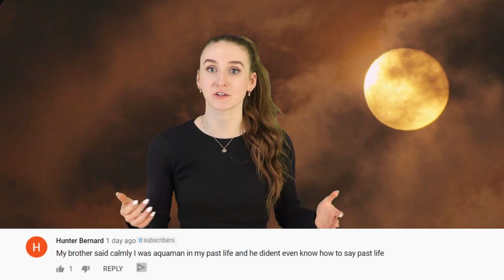Top 10 Scary Dora The Explorer Theories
Dora The Explorer is a beloved kid's show with fans the world over, but there is a darker side to this fandom. Some have theories about just what is going on in Dora that are scarier than you might think. From demon swiper to a cursed backpack explore this scary lore filled world here on Most Amazing Top 10.

Sources: